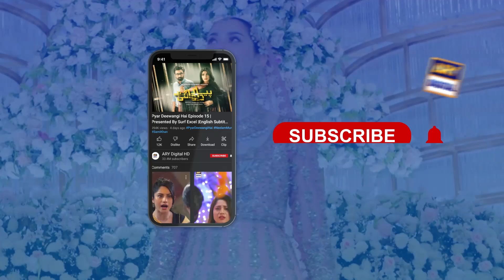School Ke Zamane Ka Ek Dilchasp Waqia - Javeria Saud